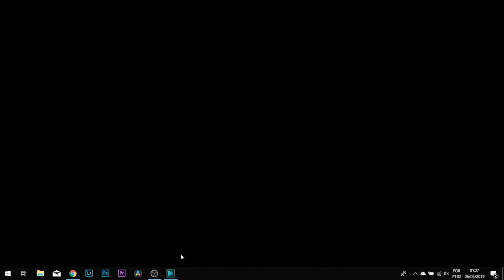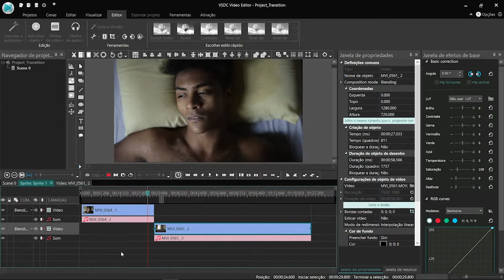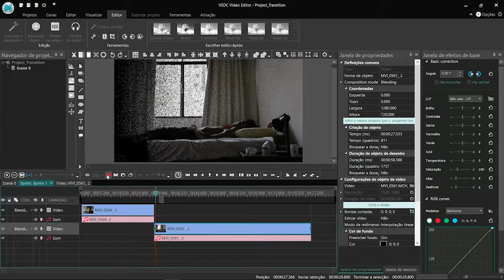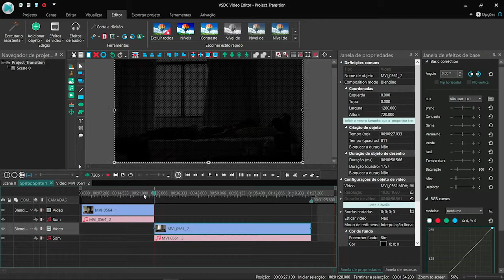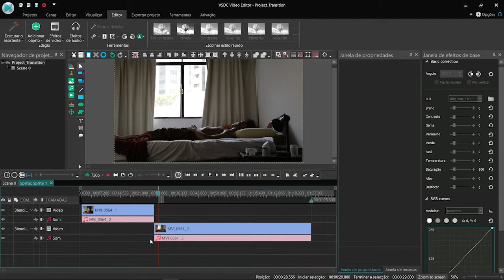Dica SEaD na Prática #08 - Tutorial VSDC - Efeitos de Transição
Nesse vídeo vamos falar sobre os efeitos de transição, que são muito parecidos, tanto pro som, quanto para a imagem.

Conteúdo: Ian R. Mazzeu

Captação de imagens e locução: Victor Otsuka

Roteiro técnico: Victor Otsuka

Edição: Julia Leite

Supervisão do vídeo: Ian R. Mazzeu

Supervisão da equipe audiovisual: Paulo R. Montanaro